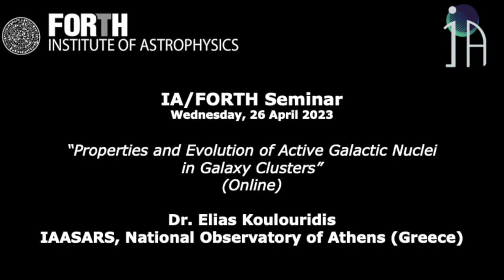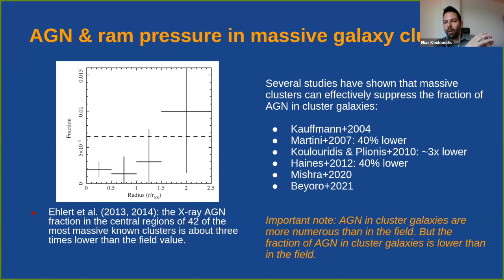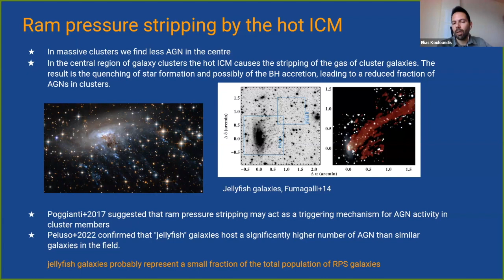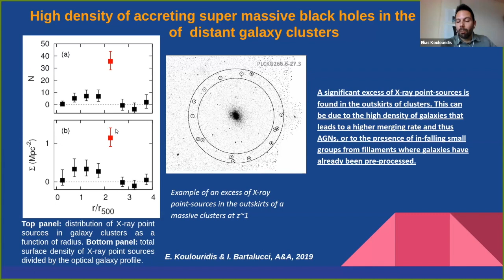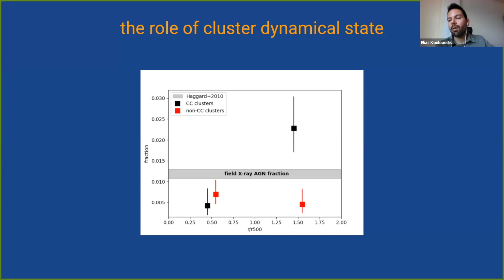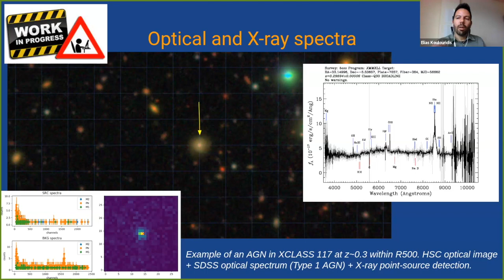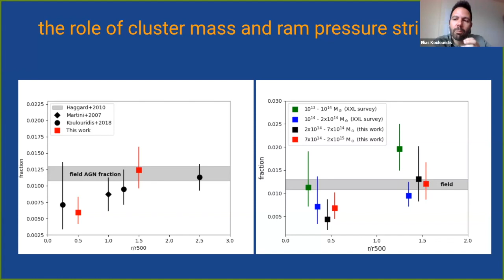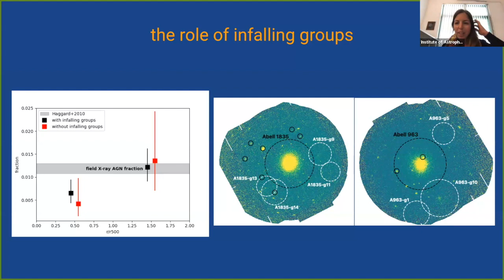IA-FORTH seminar by Dr. Elias Koulouridis, 26 April 2023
IA-FORTH seminar, Dr. Elias Koulouridis, IAASARS, National Observatory of Athens (Greece), talks about "Properties and Evolution of Active Galactic Nuclei in Galaxy Clusters", 26 April 2023.